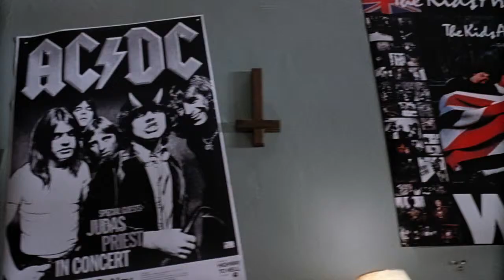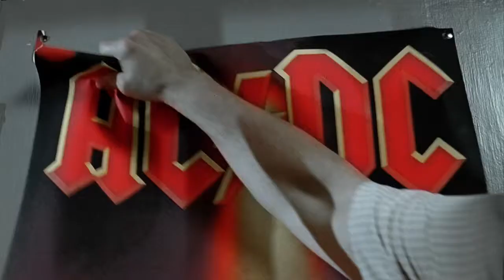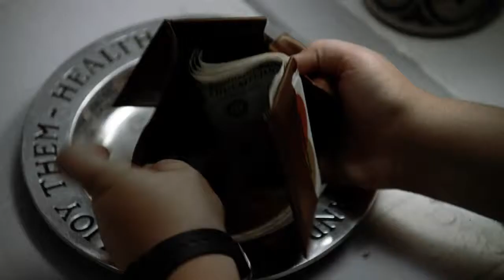Tenacious D (Kickapoo) HUN felirat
Ro-o-o-o-o-o-ok